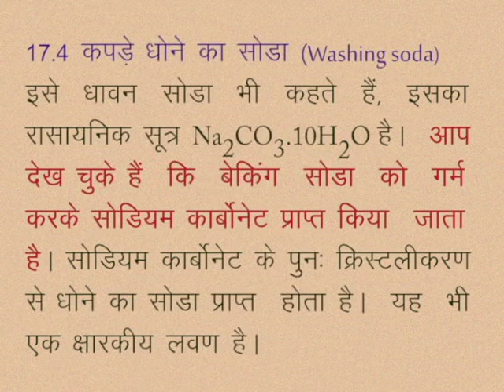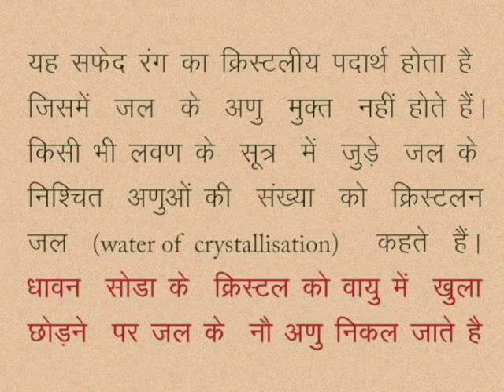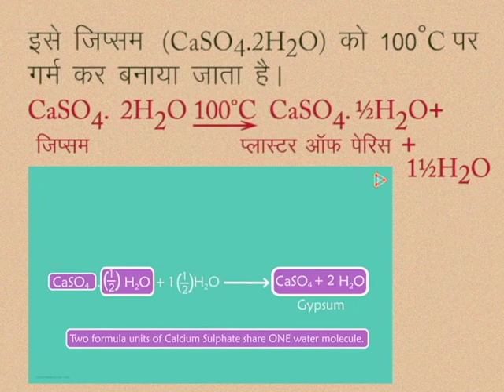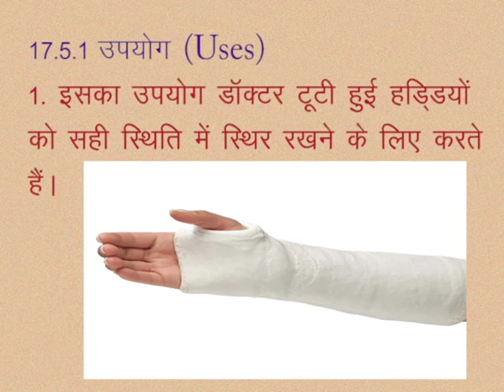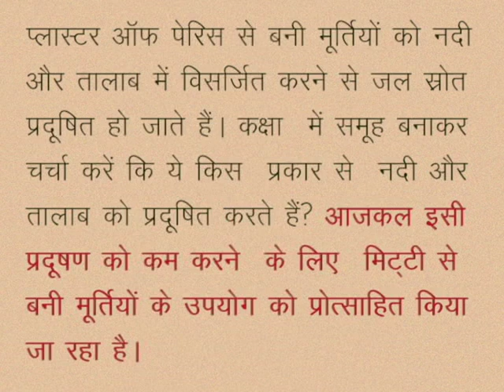CLASS 10th SCIENCE | CHAPTER -17- CHEMISTRY IN DAILY LIFE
CLASS 10th SCIENCE | CHAPTER -17- CHEMISTRY IN DAILY LIFE | WASHING SODA | WATER OF CRYSTALLIZATION | USES | PLASTER OF PARIS |